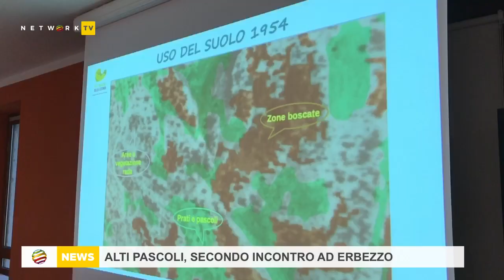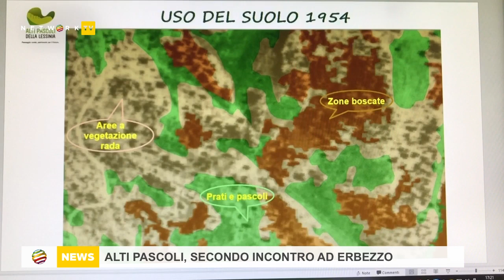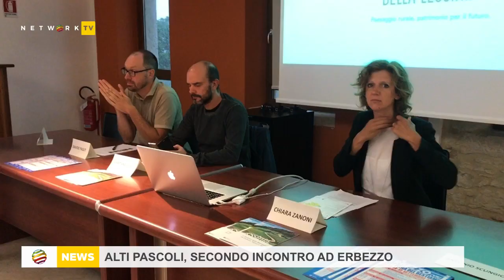Alti Pascoli, secondo incontro ad Erbezzo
Si è tenuto oggi in Sala Ciclamino ad Erbezzo il secondo incontro organizzato dall'Associazione Temporanea di Scopo Alti Pascoli della Lessinia, dedicato ad allevatori, agricoltori e titolari di aziende agricole della Lessinia. Ieri il convegno si era svolto a Velo. Lo scopo dell'ATS è finalizzare il dossier necessario all'iscrizione di questo territorio nel Registro nazionale dei Paesaggi rurali di interesse storico.